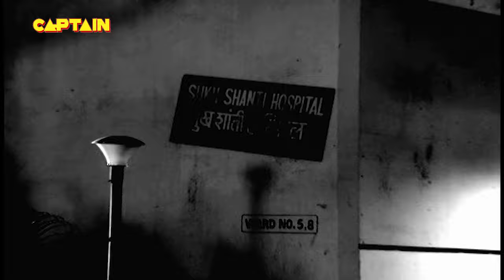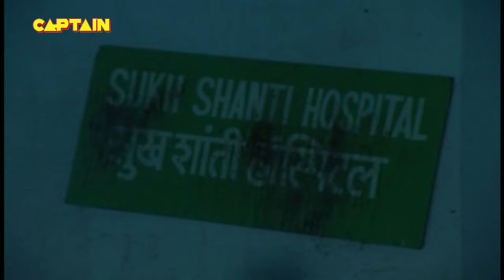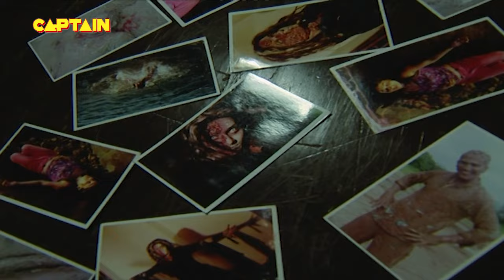डॉ की आत्मा कर रही है लोगों का शिकार || Aahat 3 EP 15